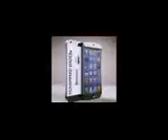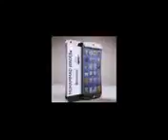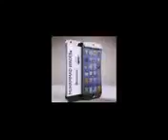Qari Abdul Rashid ajmeri 2013 01 25TafsirESurahToor 7